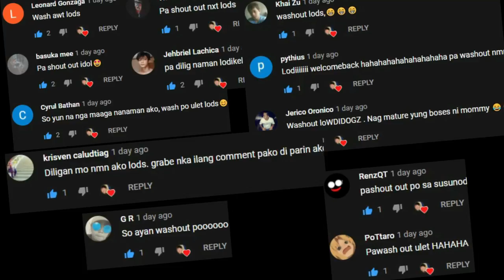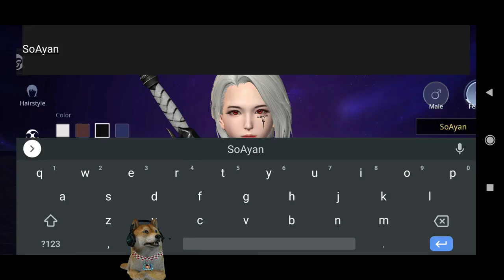5 New MMORPGs sa Android/IOS (No Vip & Vip) Open World MMORPG February 2021 Gameplay Review Ph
Lupinus Avabel (Open World MMORPG) May Arena/Practicing Yard Like Ran Online - Gameplay Review Ph
5 Open World MMORPGs sa Android/IOS (No Vip & Vip Edition) Gameplay Review Ph 2021
5 New MMORPGs sa Android/IOS (No Vip & Vip) Open World MMORPG November 2020 Gameplay Review Ph
5 New MMORPGs sa Android/iOS (Vip & No Vip) Open World MMORPG September 2020 Gameplay Review Ph
 5 New MMORPGs sa Android/iOS (Vip & No Vip) Open World MMORPG September 2020 Gameplay Review Ph
5 New MMORPGs sa Android (Vip & No Vip) Open World MMORPG August 2020